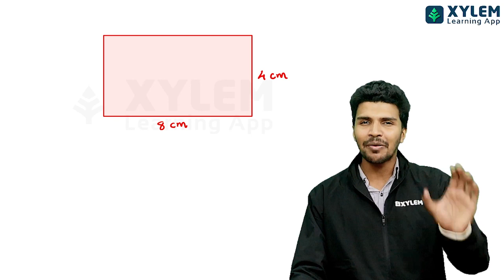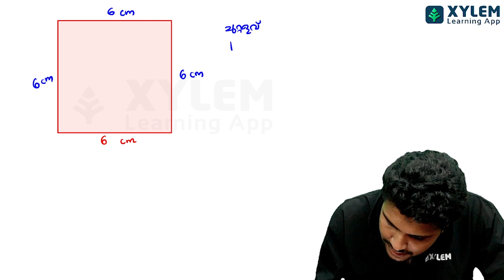Class 7 Maths | Perimeter ചുറ്റളവ് | Xylem Class 7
Welcome to Xylem Class 7. In this video, we will cover the basics of mathematics as per the Kerala State Syllabus for Class 7. This video is perfect for students who want to build a strong foundation in mathematics concepts.

We understand that mathematics can sometimes be intimidating. Which is why we have designed this video with a focus on simplifying complex mathematical concepts and presenting them in an engaging and easy-to-understand manner. By the end of this video, you will have a solid foundation in the basics of mathematics that you can build upon in future studies.

This video will provide you with a comprehensive overview of mathematics, with examples and illustrations to help you understand the material.

So sit back, relax, and join us as we explore the fascinating world of mathematics as per the Kerala State Syllabus for Class 7.